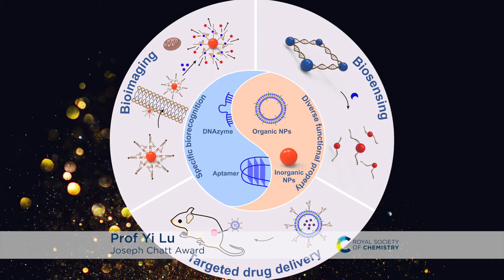Prizes and awards winners 2020 RSCAwards – group 4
We are recognising more than 80 individuals and teams for their exceptional achievements in advancing the chemical sciences through their work in everything from education and research, to innovation, policy and volunteering.

In this series of montages, we celebrate a small group of winners at a time (in no particular order).

In group 4 our winners are:
Dr Gemma Scotney, Inspirational Member Award
Professor David Evans, Award for Exceptional Service
Professor James McCusker, Chemical Dynamics Award
Professor Yi Lu, Joseph Chatt Award
Katty O'Brien-Quilty, Chemical Sciences Apprentice of the Year
ChemBAM, Inspiration and Industry Award
Dr Andrew Wilson, Dalton Emerging Researcher Award
Professor Paul Dyson, Green Chemistry Award
Professor Martin Schröder, Nyholm Prize in Inorganic Chemistry
Professor Steven Armes, Soft Matter and Biophysical Chemistry Award

Visit our winners’ gallery to discover our full range of winners. Click through to individual pages to learn more about each one and share their stories.